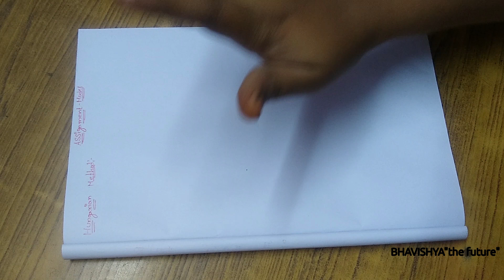Assignment Problem in telugu|| Hungarian method|| Operations research|| BHAVISHYA the future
Assignment problem in Telugu
How to solve the assignment problem by using the Hungarian method
transportation problem by using the Hungarian method
Explanation of Assignment problem in Telugu

Previous videos regarding operations research links